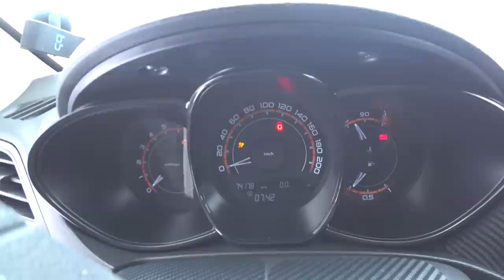НУЖНА ЛИ НИВА, ЕСЛИ ЕСТЬ ВЕСТА. #28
1.  НА РАЗВИТИЕ КАНАЛА, СПАСИБО: СБЕРБАНК 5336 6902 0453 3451 ВИТАЛИЙ СЕРГЕЕВИЧ О
3.  УСТАНОВИЛ ДИФФЕРЕНЦИАЛ ПОВЫШЕННОГО ТРЕНИЯ AVT С ПРЕДНАТЯГОМ 9 КГ.
5.  КУПИТЬ ДИНАМИЧЕСКИЙ ТРОС Канат полиамидный(ПАТ) диаметр 19 мм. Тросовой свивки. Преимуществом полиамидных изделий является высокая прочность, повышеная сопротивление к истиранию и ударным нагрузкам, устойчивость к действию щелочей и гниению. Канаты хорошо пружинят, выдерживают сильные рывки. Удлинение под нагрузкой 20-25 %. Температура плавления 215 С. Усадка при использовании может составить до 10%. Разрывная нагрузка 5640 кгс.

6. Нива или Веста